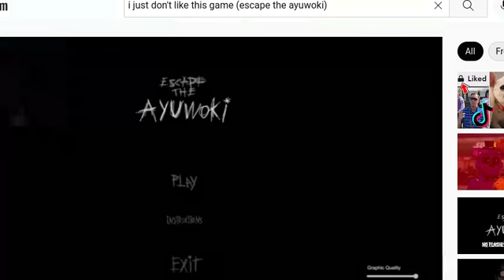Running Fred Endless Skates